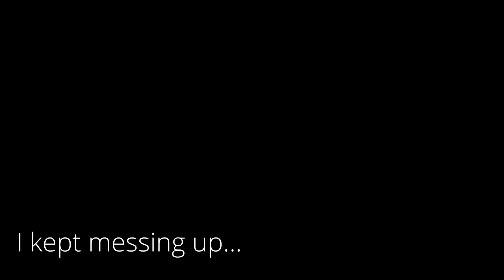Guitar Fingerstyle Medley | Abigail Mascher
I want to track my progress on guitar. As you can tell, I'm just starting off with fingerstyle. Hopefully I'll get better. Here's (kind of) the first song I've learned!